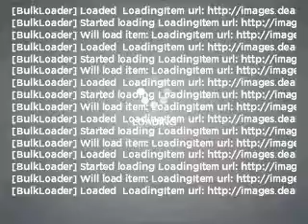2009 Mazda CX-9 - Mesa AZ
Year: 2009
Make: Mazda
Model: CX-9
Trim: 4D
Engine: 3.7 liter 6 cylinder
Transmission: Automatic
Color: White
Mileage: 30581
Address:
6354 E Test Drive